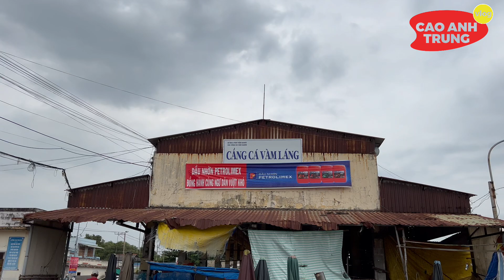Tấp nập Tàu Cá cập bến Cảng Vàm Láng sau một ngày đánh bắt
Xin mến chào quý cô chú cùng các anh chị, kênh Cao Anh Trung Vlog chuyên thực hiện các Video về cuộc sống người dân Việt Nam ở các vùng miền khác nhau, nhằm mục đích gởi hình ảnh văn hóa của từng nơi đến bà con Việt Nam đang sinh sống trên đất Việt và cũng như ở ngoài nước.